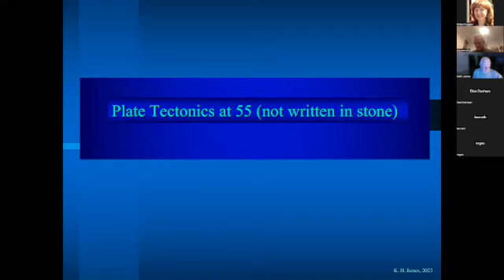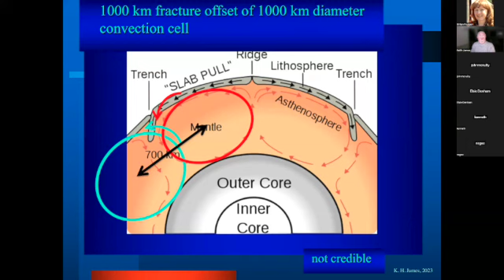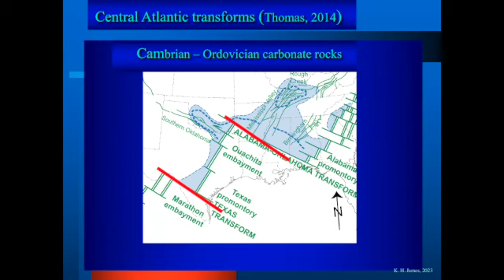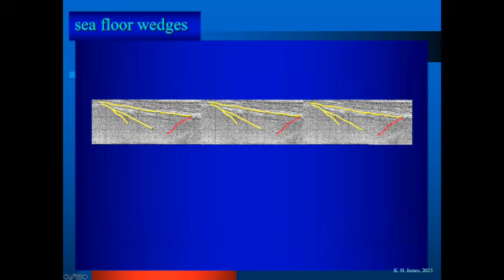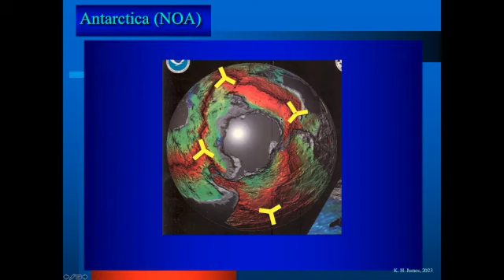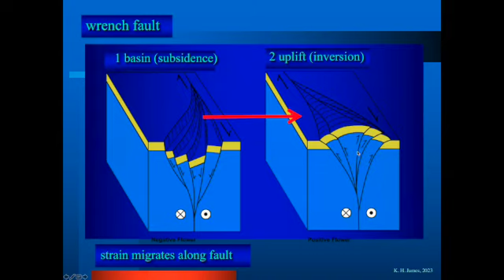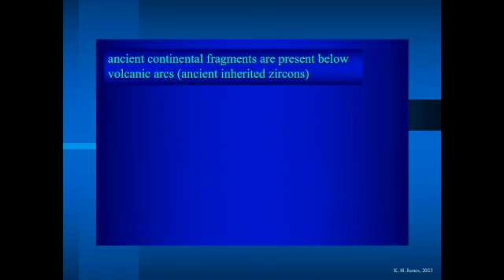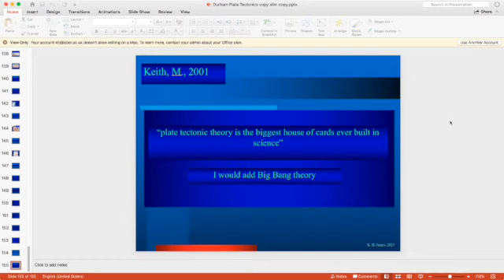"Plate Tectonics at 55 - not set in stone" Dr Keith James Aberystwyth University, Wales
Dr James revisits the theory of plate tectonics and discusses how research points to a more complex relationship between continental and oceanic crust than is suggested by the theory as it is commonly understood